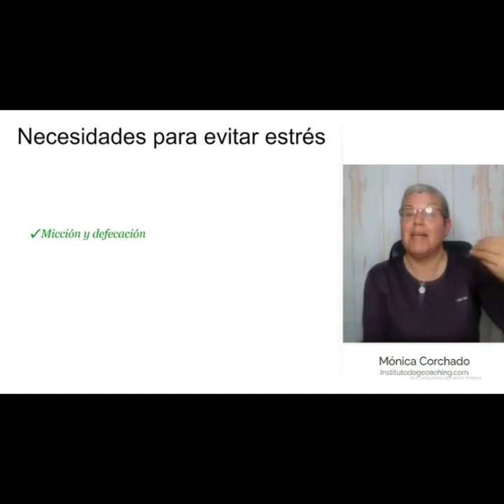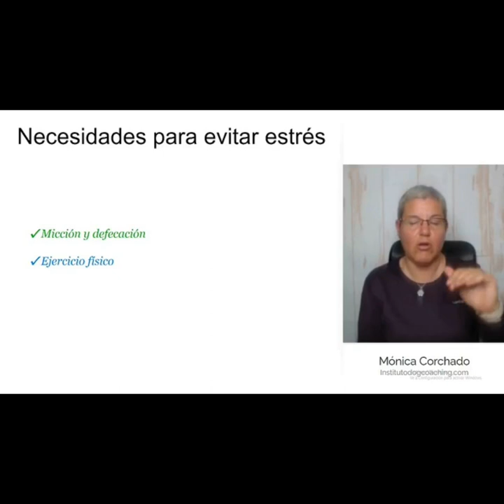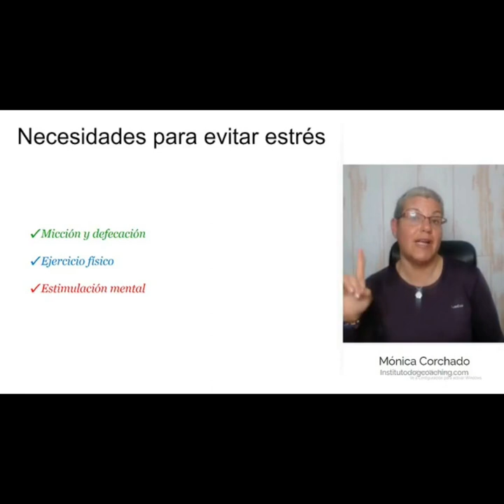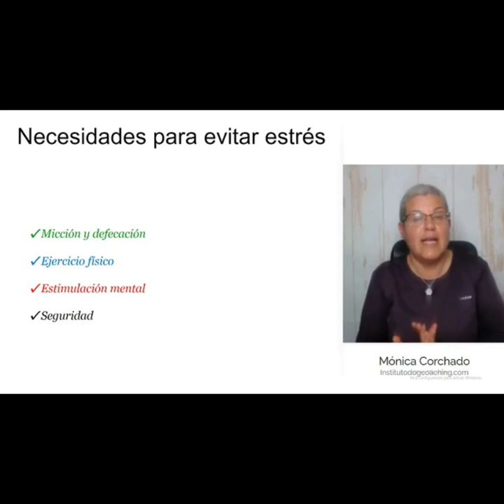Sigamos hablando de la relación entre las necesidades del perro y el estrés...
Bienvenido/a,

Mira este video de menos de 4 minutos donde seguimos tratando la satisfacción de las necesidades de tu perro como modo de evitar/mejorar el estrés.